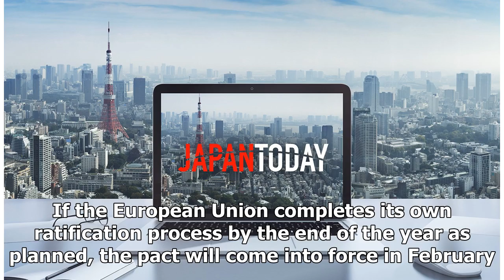Diet ratifies free trade pact with EU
The Diet on Saturday ratified a free trade agreement with the European Union, clearing a key hurdle for the tariff-cutting pact to take effect next year. If the European Union completes its own ratification process by the end of the year as planned, the pact will come into force in February. The Hou...